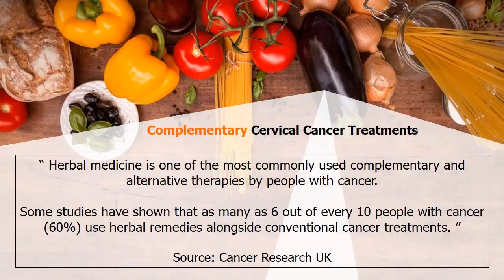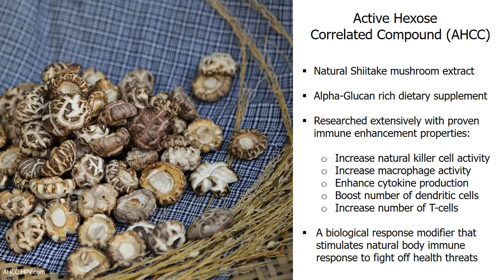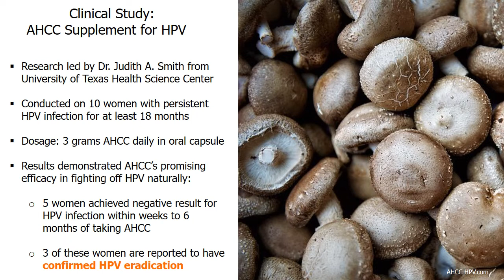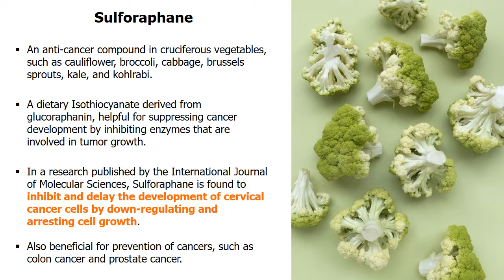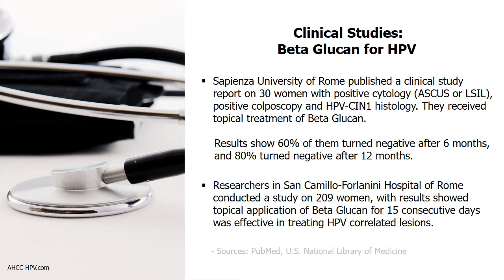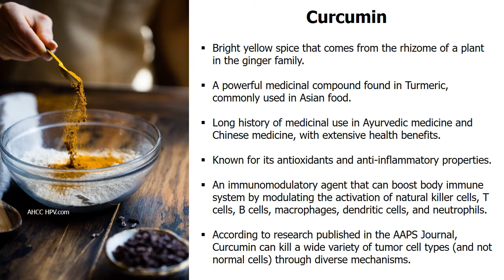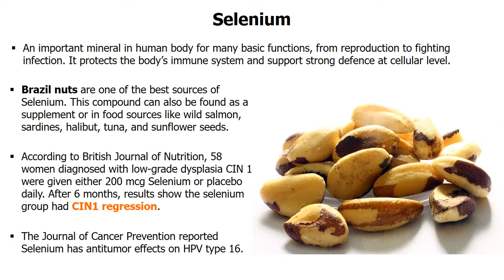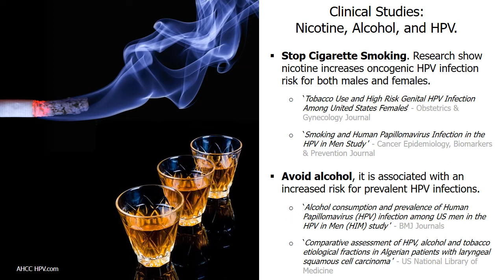8 Best Natural Cervical Cancer Treatments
Discover 8 natural cervical cancer treatment for HPV, supported by medical studies.

⭐️ AHCC HPV and Cervical Dysplasia Cure Testimonials (aff link)

According to studies revealed by Cancer Research UK, as many as 6 out of every 10 people with cancer (60%) use natural ways like herbal remedies alongside conventional cancer treatments.

Among them, cervical cancer is indeed highly treatable when found early and not spread. Statistics show 5-year Survival Rate for Stage 0 and stage 1A cervical cancer is about 93%.

Almost all cervical cancers are the result of a change in cell DNA caused by Human Papillomavirus (HPV) infection, with high risk HPV type 16 and 18 cause about 70% of cervical cancers and precancerous cervical lesions.

While U.S. CDC indicates over 90% of HPV are cleared within two years, McGill University of Montreal found tumors-causing HPV shows higher instance of dormancy in body. According to research by Vrije Universiteit Medical Centre of Amsterdam, high risk HPV 16 that cause cervical cancer had significantly lower clearance rate than low-risk HPV.

There are several conventional medical treatments for cervical cancers, including Loop Electrosurgical Excision Procedure (LEEP), Hysterectomy, alongside Chemotherapy and Radiation that may cause side effects like hair loss and Nausea.

Your body immune system plays a critical role in fighting off HPV and cervical cancer. Scientific research show there are several natural complementary treatment that can help to get rid of HPV virus faster.

These proven natural remedies have been found to help:

- achieve eradication of HPV
- to clear cervical HPV infection.
- inhibit and delay the development of cervical cancer cells
- down regulate HPV associated tumor cell growth
- reduce the clearance time of an oncogenic HPV infection
- reverse mild / moderate cervical dysplasia
- recover from cancer-associated HPV infection faster
- lower the risk of HPV-16 infected tissues and high grade CIN
- prevention of CIN 1 and HPV infection